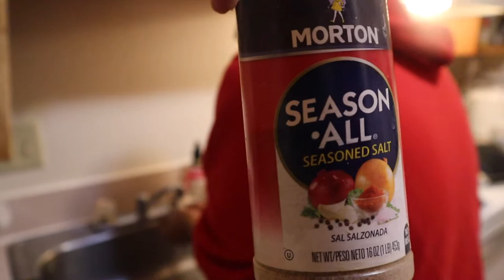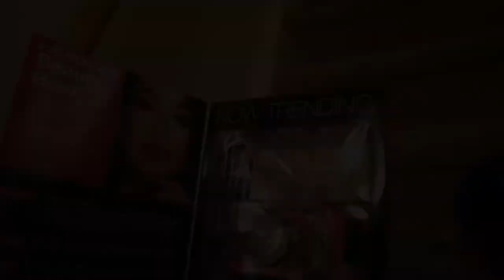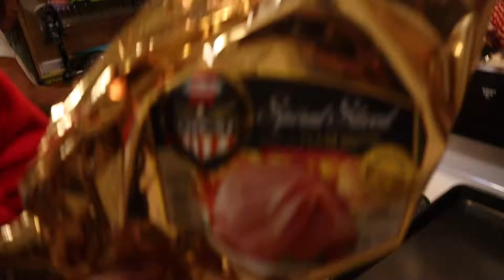First namin mag New Year sa America! samahan nyo kami!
Our New Years Eve Special😊
Sa Wakas mag kakasama din kami na sumalubong sa new year😊
Last year kase New Year’s Eve flight ni jr 😅

THANK YOU GUYS FOR SUPPORTING OUR VIDEOS.

camera used: M50 CANON
Editor:imovie